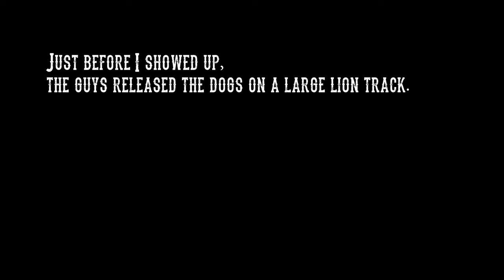My First Winter Mountain Lion Hunt (CAT TREED!)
I got invited to tag along on a classic hunt: a deep-snow dog-chasing mountain lion hunt. The goal: treeing a large mature cat and successfully harvesting it. One man in the group had the applicable tag, but to the rest, it was just as exciting and rewarding. The specific cougar we treed wasn't a big lion by any means, but the excitement and enthusiasm was there just the same. I have never personally seen a mountain lion in a tree before, as the only cats I've seen in the wild were all on the ground. I didn't know what to expect but I wasn't let down. What a rush. What a neat critter. Welcome to God's country.